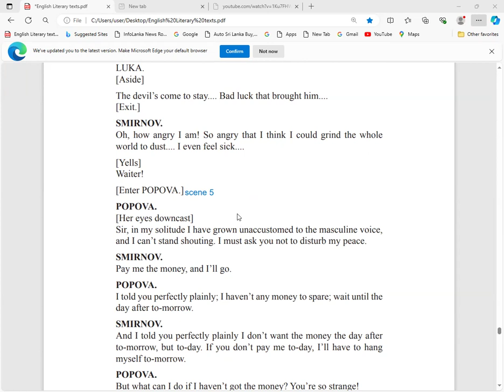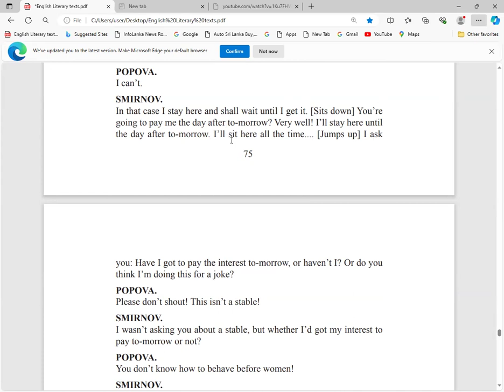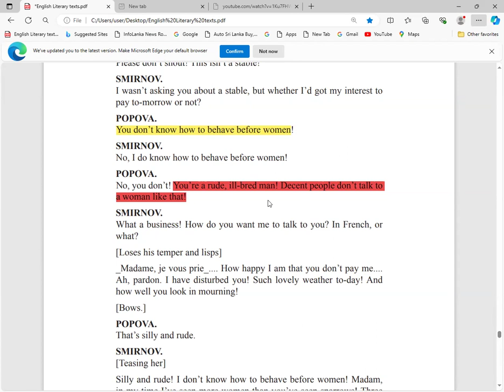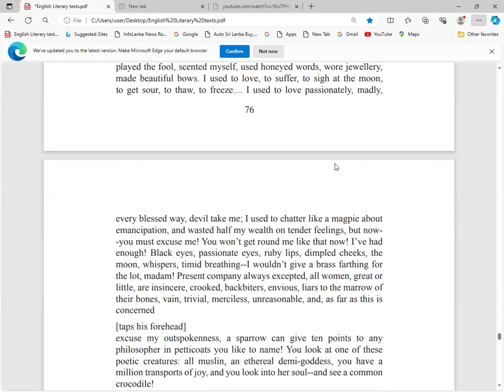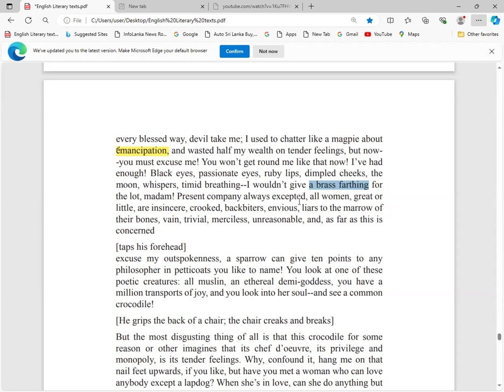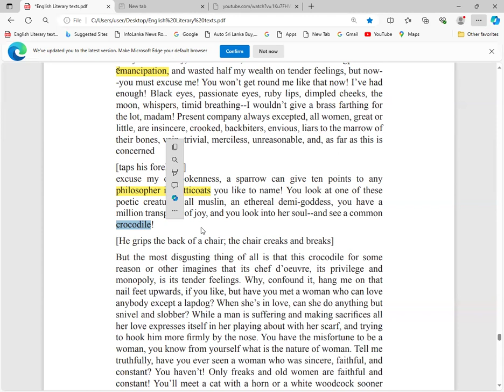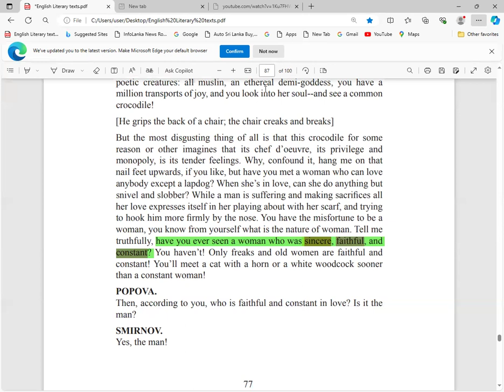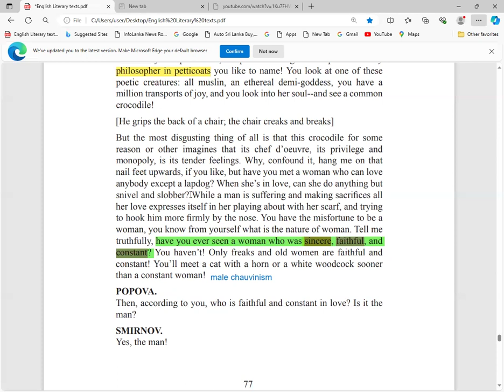English literature, O/L literature, A/L literature, Poetry, drama, shortstory English Language